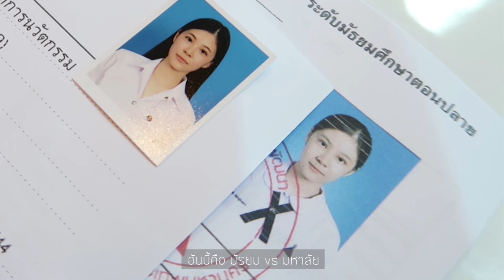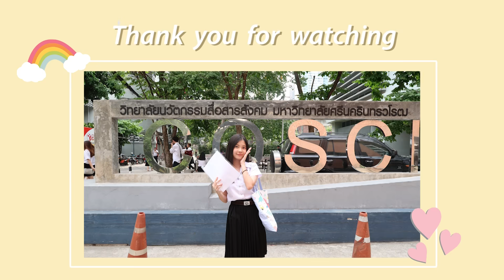VLOG นิสิตใหม่ เดินงงในดงมศว !!